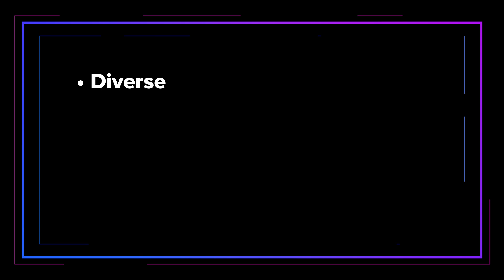Benefits of Partnering with a Woman-Owned Business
Are you looking for a strategic partner or vendor? Consider a diverse supplier! This video highlights the benefits of working with a certified women-owned business.

You can also find more resources on marketing, video, animation, audio, graphic design, interactive video, social media, and more on The Creative Toolkit for Marketers